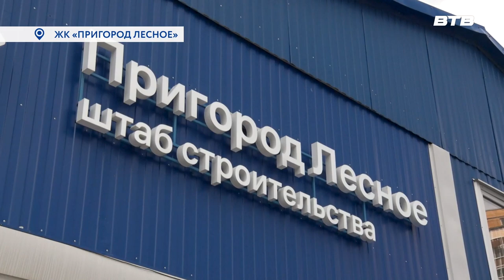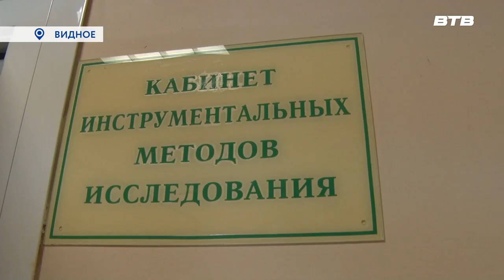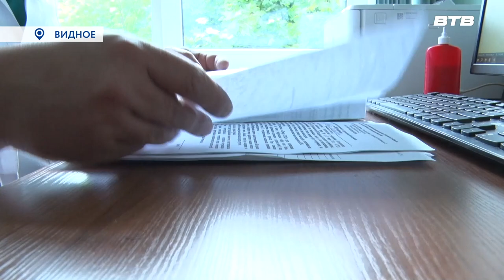Новости телеканала Видное-ТВ (23.06.2023 - пятница)